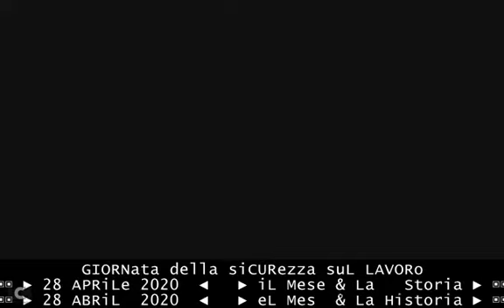TG2 giorno 28 aprile 2020 La coSTituzione è una bussola, allegoria di Marta Cartabia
TG1+TG2+TG3 giorno 28 aprile 2020 La coSTituzione è una bussola, allegoria di Marta Cartabia

&.120/** POLITICA
CONTE TORNA IN LOMBARDIA,POI A PIACENZA

A Cei: "Verso protocollo sicurezza" [121]

RENZI: "GOVERNO CALPESTA COSTITUZIONE"
"Faccia decreto e lo porti in Aula" [122]

BERLUSCONI: "BENE UE. FASE 2 INCERTA"
"Indispensabile" aprire negozi il 4 [123]

CONSULTA: NELLE CRISI LEALE COOPERAZIONE
"Costituzione bussola per navigare" [124]

&.121/** 1/2 CONTE: NON MOLLARE IN QUESTA FASE
"Stiamo facendo tanti sacrifici, non è questo il momento di mollare, di un liberi tutti. Questo governo non cerca consenso,vuole fare le cose giuste anche se ciò potrebbe scontentare i cittadini".Così il premier Conte,a Milano.
Poi sulla Fase 2 precisa:"Si andranno a trovare persone con cui ci sono rapporti di parentela o stabili relazioni affettive",ma "non si può andare a casa di amici,a fare feste". "Non ci sono le condizioni per ritorno alla normalità".
E "dispiace il comprensibile rammarico della Cei",ma "non c'è un atteggiamento materialista" del governo. "Lavoreremo ad un protocollo" per sicurezza Messe.
Allo studio un "piano per l'infanzia".

&.122/** RENZI: FASE 2, GOVERNO CALPESTA COSTUTUZIONE
L'ultimo Dpcm è "uno scandalo costituzionale. Trasformiamolo in un decreto e portiamolo in Parlamento". Così l'ex premier Renzi, sull'intervento del governo per avviare la Fase Due. Così il governo calpesta la Costituzione. Faccia un Decreto vero, lo porti in Parlamento e l'Aula lo voti.
Renzi parla di "errore politico, economico e costituzionale. Delega al Comitato scientifico una scelta politica: contemperare i rischi. Così -spiega il leader Ivin autunno ci sarà una carneficina di posti lavoro". Abbiamo accettato limitazioni quando le terapie intensive scoppiavano, ora basta. La libertà non vale meno della salute".

&.123/** BERLUSCONI: BENE UE. FASE 2 INCERTA,CONFUSA
Il leader di Forza Italia Berlusconi non dà un "giudizio tanto severo" sull'Europa."Se ci sono state lentezze e ritardi nell'intervenire a sostegno dell'Italia,è stato a causa delle resistenze dei partiti sovranisti del Nord Europa". L'allenza di centrodestra non si spaccherà sul Mes, aggiunge. Giudica la Fase 2 "incerta e contraddittoria",l'incertezza "è il danno peggiore" per imprese e famiglie."E' indispensabile che il 4 maggio riaprano i negozi" ed è "persecutorio" vietare le messe. Sottolinea che Fi fa "un'opposizione responsabile", ma non sostiene il sostiene il governo.Draghi premier?"Chi non vorrebbe? Ma non è tema di oggi".

&.124/** CONSULTA: NELLE CRISI "LEALE COLLABORAZIONE"
"La Costituzione non contempla un diritto speciale per i tempi eccezionali", ma "offre la bussola per navigare in tempi di crisi, a cominciare dalla leale collaborazione tra le istituzioni che è la proiezione istituzionale della solidarietà tra i cittadini". Questo il richiamo della Corte Costituzionale, nella Relazione 2019, di fronte all'emergenza coronavirus. La presidente Cartabia esprime "dolore per la scomparsa di migliaia di concittadini e gratitudine ai sanitari". Nel 2019, aggiunge, "è aumentata la domanda di giustizia costituzionale", con "netta riduzione" dei tempi dei giudizi

&.130/** ECONOMIA
GUALTIERI: 6MLD L'ANNO PER INVESTIMENTI
Stop all'Iva su mascherine un anno  [131]
PATUANELLI:10 MLD FONDO PERDUTO PER PMI
In dl aprile aiuti a 4,6mln imprese [132]
ISTAT: 2020, PIU' SPESA CIG CAUSA COVID
2019,a massimo costi disoccupazione [133]
Spesa sociale, 66,3% in previdenza  [134]
CONFINDUSTRIA:SUBITO GARANZIE A IMPRESE
Stimato fabbisogno liquidità 57mld  [135]